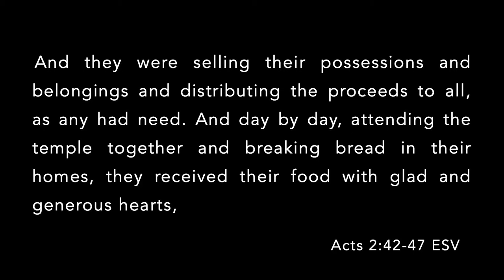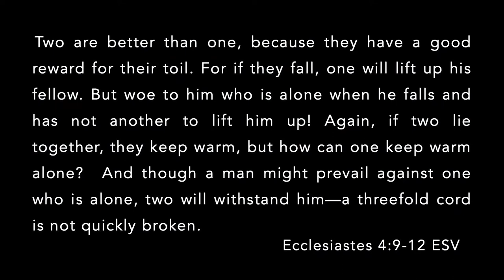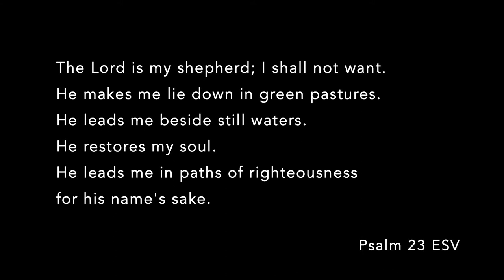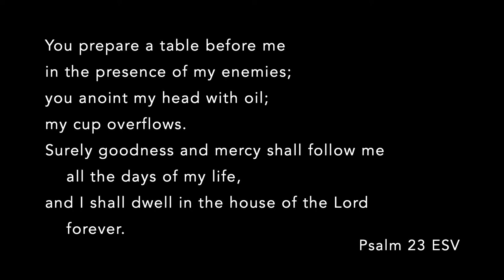What If...We committed to community